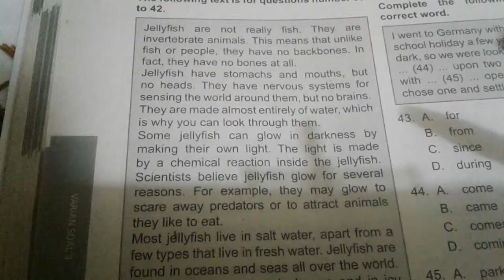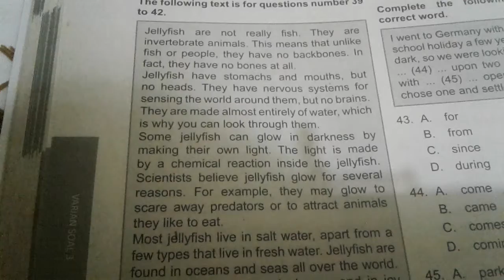SOAL UN SMP BAHASA INGGRIS (JELLYFISH) PART 1